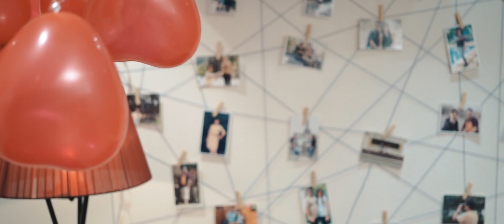ANNIVERSARY SONG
17th Anniversary Gift from Viral to Amita.